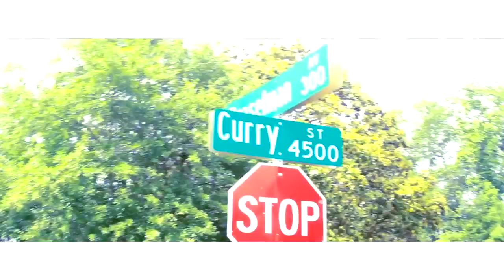365sk x Preston.P x Jay Vannie "They Dont Look Like Us" (Official Video)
"They Dont Look Like Us" single off of 365sk Mixtape "Twin Life x2" (Get It Live On Livemixtapes Indytapes) ft. Preston P. & Jay Vannie Video Shot By Skate & Edited By DeboDaTruth